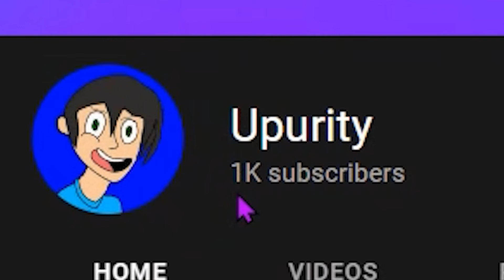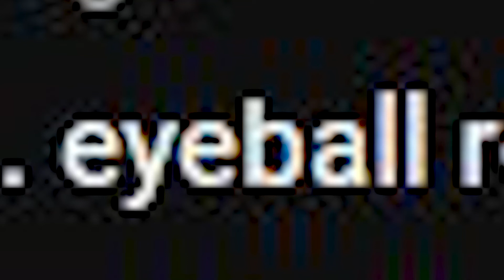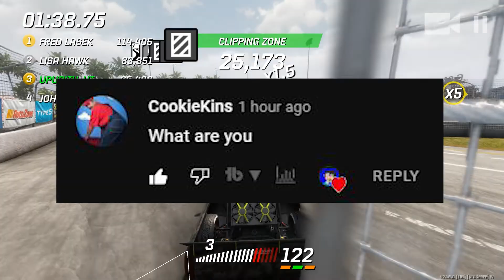1000 SUBSCRIBERS!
We Did It Folks. We Hit Quadruple Numbers!
So Whats The Next Step?

Guess Only Time Will Tell.